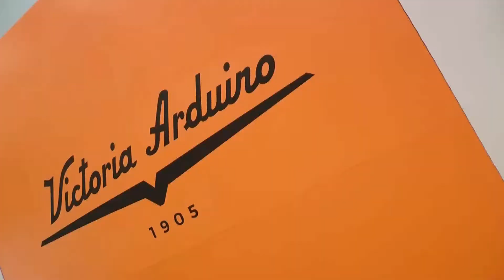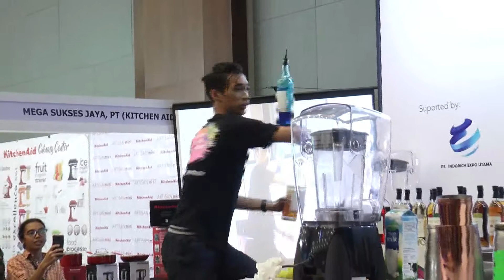MIFHEX | Medan International Food & Hospitality Expo 2019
Trend Industri HORECA, Bakery & Hospitality Terlengkap dan Terbesar di Sumatera Utara

The 1st International Exhibition of Food and Beverage products, Technology, Ingredients, Additives, Raw Material, Services, Equipment, Supplies.